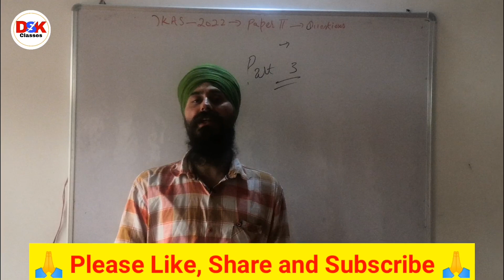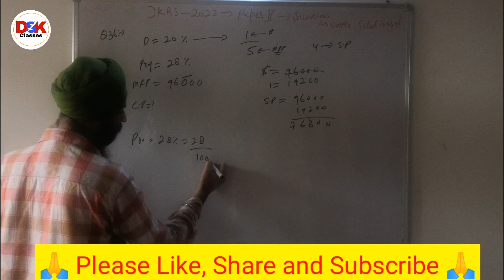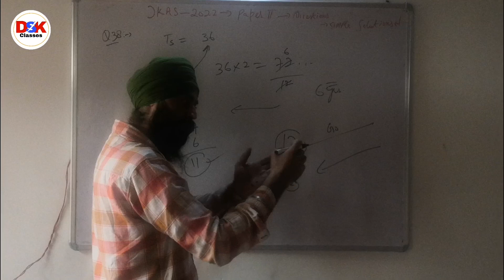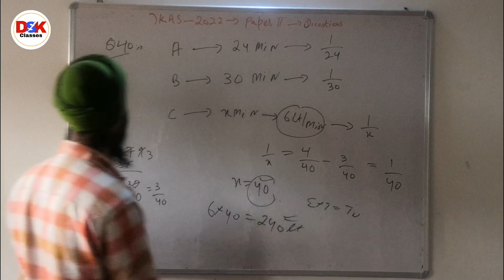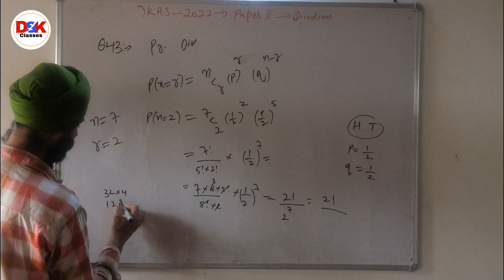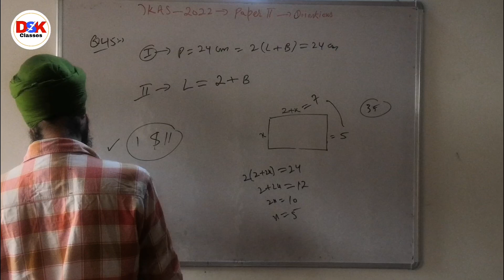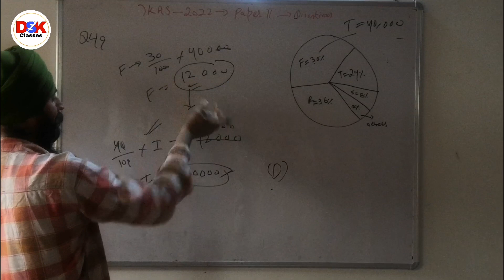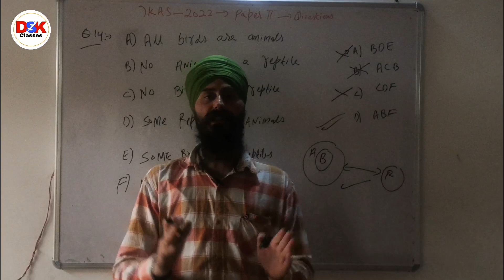JKAS 2022 | CSAT | PAPER II | COMPLETE SOLUTIONS | PART 3 | EASY AND SIMPLE SOLUTIONS | DSK CLASSES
JKAS 2021
JKAS 2022